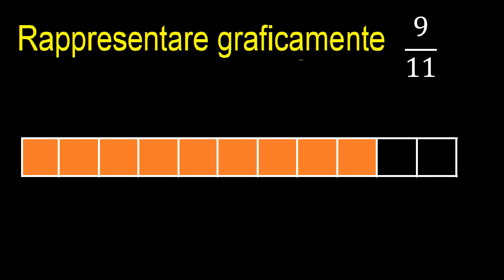Rappresenta graficamente 9/11 . Rappresentazione grafica delle frazioni, grafico